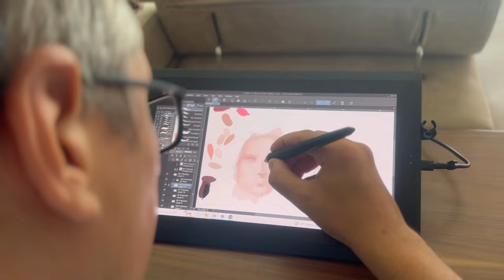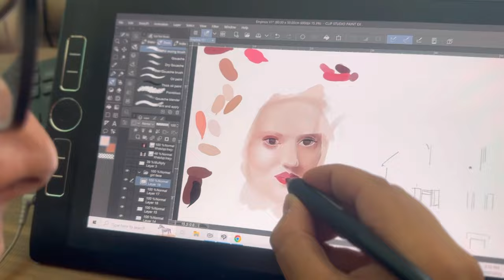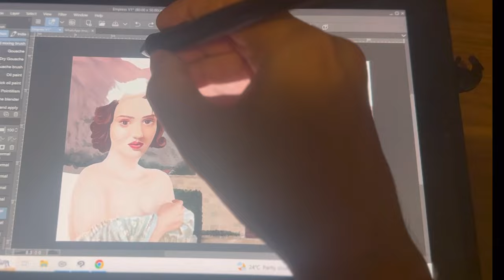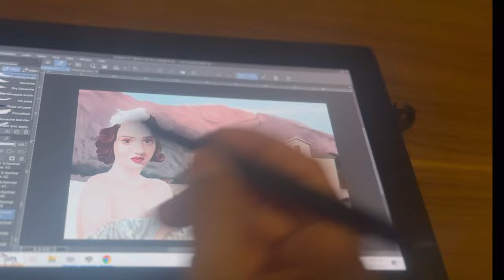Romeo Varga Fine Art Painting (Process Video) Dobrota, Montenegro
This video documents the making of one of my latest paintings entitled ‘The Empress of Dobrota‘, which is part of a new fine art series I am currently working on called ‘The Mystics of Montenegro’. This is a visual documentation of the entire process from beginning to end, starting from my rough pencil sketch, to the laying down of the base colour, to sculpting features, to adding shadows and highlights, to working on the eyes, facial muscles and mood, and all the way to the completed project. I paint by hand on digital screen—brushstroke by brushstroke, hair strand by hair strand, stone by stone. With every mark made, I build and shape the details and emotions to bring the painting to life.